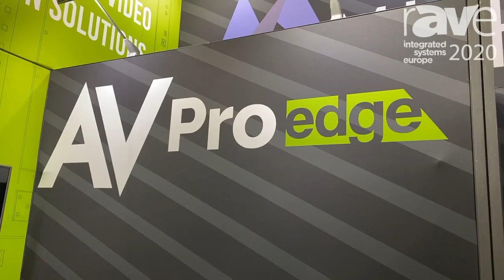ISE 2020: AVPro Edge Details Modular Matrix Switch With HDBaseT, HDMI and Fiber Optic Outputs